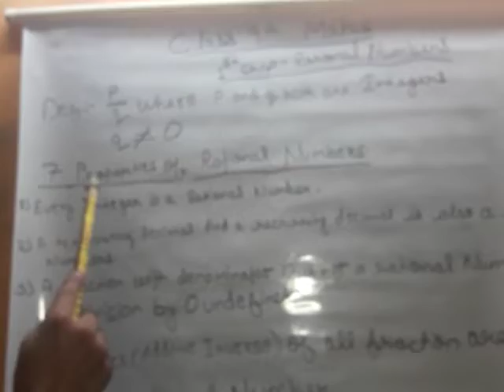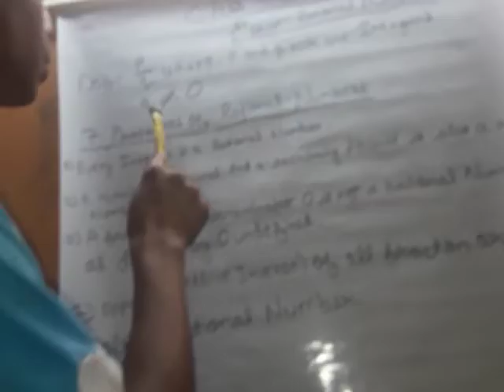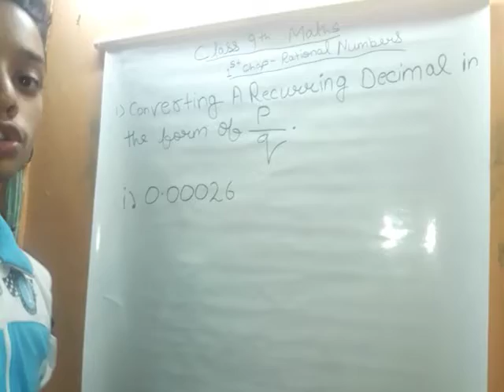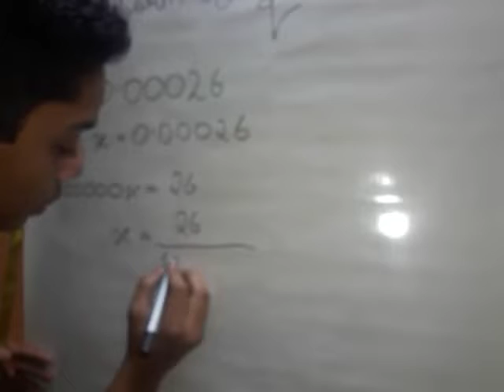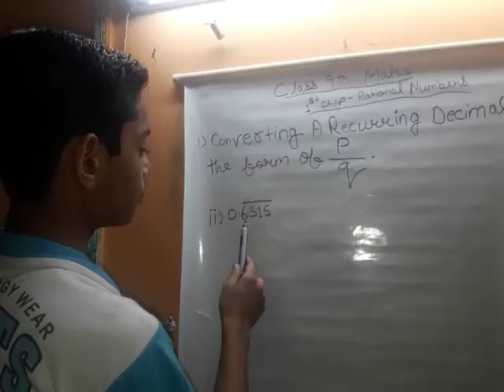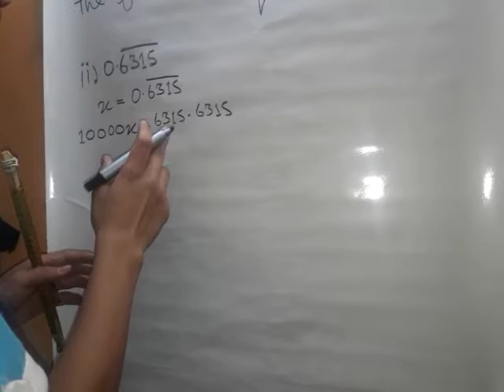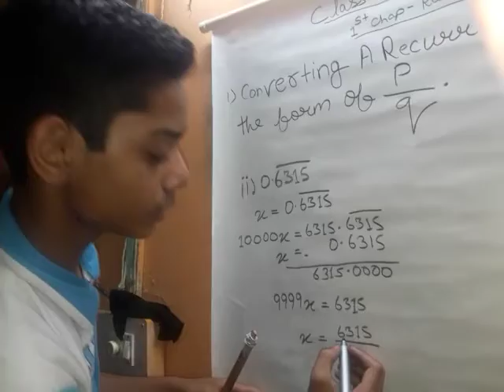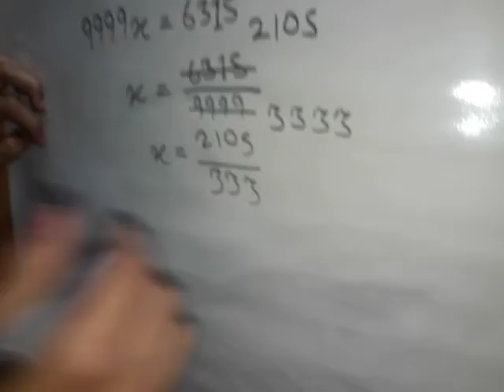Rational number class 9th by Abhinav